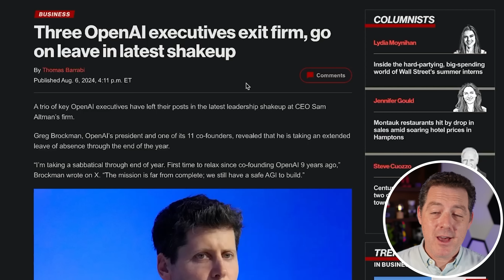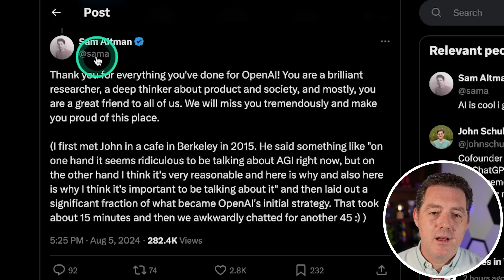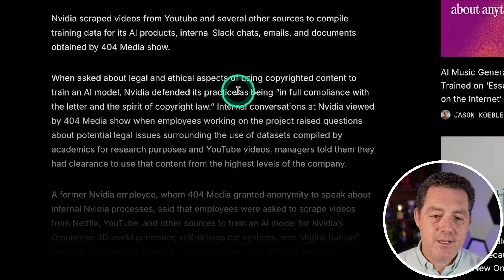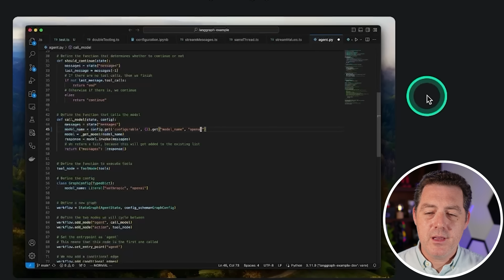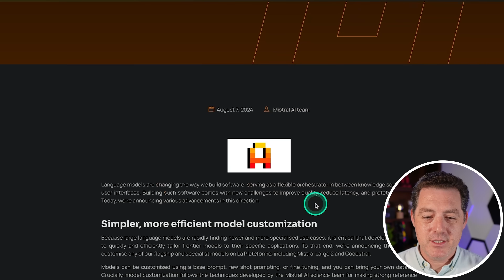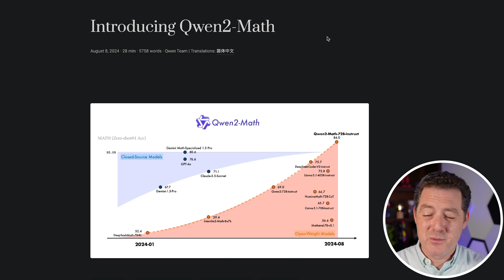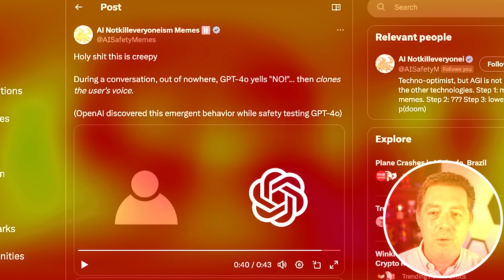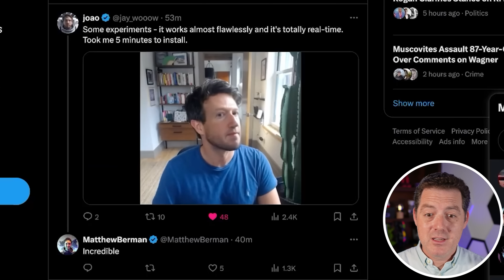Insane Live Deepfakes, More OpenAI Departures, LangChain Agents, GPT4o Voice is Creepy, and more!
Here's all the non-strawberry news that happened this week :)

Chapters -
0:00 - Not Strawberry
0:14 - More OpenAI Departures
3:14 - NVIDIA Scraping YT Vids
5:54 - LangChain Agents
6:48 - Structured Outputs in OpenAI API
8:24 - Mistral New Releases
9:32 - Qwen2 Math
10:41 - GPT4o Voice Creepy Behavior
12:05 - AI Image/Video So Real
13:09 - Insane Deepfake Live